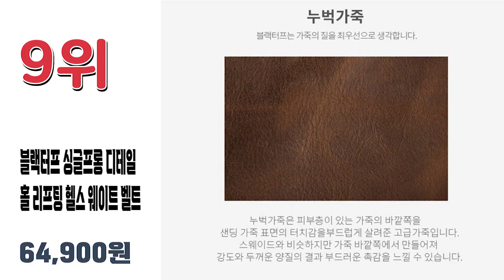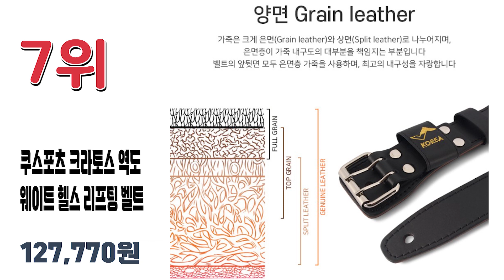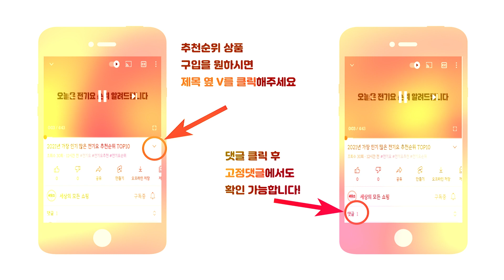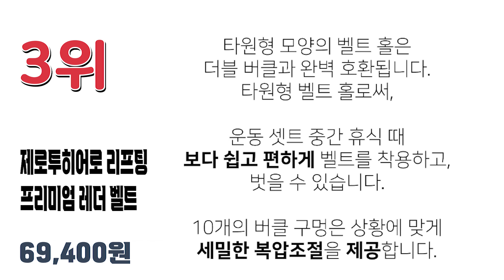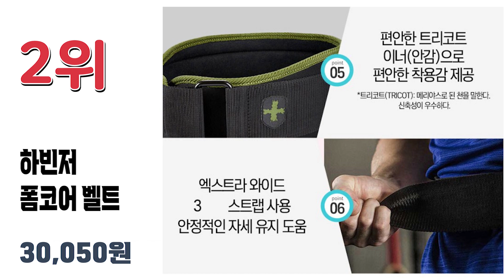2022년 많이 구입하는 리프팅벨트 추천순위 TOP10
2022년 가장 인기 많은 리프팅벨트 추천순위 TOP10입니다.

🔥리프팅벨트 TOP10🔥

10위 SHIELD 리프팅 벨트 블랙
165,000원

9위 블랙터프 싱글프롱 디테일 홀 리프팅 헬스 웨이트 벨트 M
64,900원

8위 로그 피트니스 허리보호대 나일론 역도벨트
52,100원

7위 쿠스포츠 크라토스 역도 웨이트 헬스 리프팅 벨트 허리 보호대
127,770원

6위 더웨이트컴퍼니 프리미엄 레버 벨트
69,990원

5위 하빈져 펌 핏 컨투어 벨트 M
39,480원

4위 쉴드 퍼포먼스 리프팅 벨트 모던블랙 13cm
34,500원

3위 제로투히어로 리프팅 프리미엄 레더 벨트
69,400원

2위 하빈저 폼코어 벨트 M
30,050원

1위 하빈져 패디드 레더 벨트 M 565g
36,000원